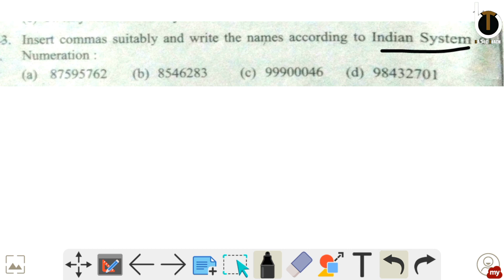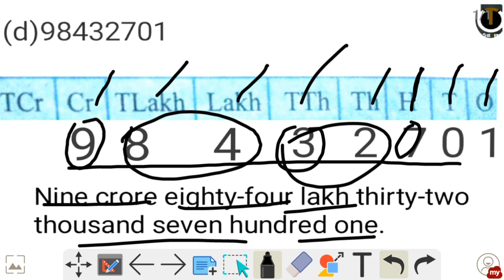Class-6 Exercise-1.1 Question no.- 3/N.C.E.R.T/🤗🤗🤗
NCERT exercise 1.1 : Question number 3 -knowing our numbers l class-6 maths.

In this video,👇👇👇

 * class :6
*Subject :Maths
*chapter : Knowing our numbers
*Topic name: NCERT exercise 1.1 : Question no.  3.👍👍👍
Why study from Basic teach?
Basic teach is an online education and art platform for weak students.This platform  that  help give you NCERT based free full cources from class 6 to10 so that you can
you can platform well in any and all exams you give in your bright career. Thnk u 🙏.